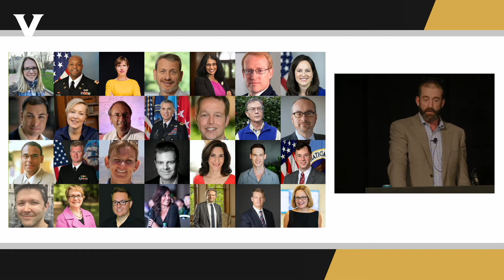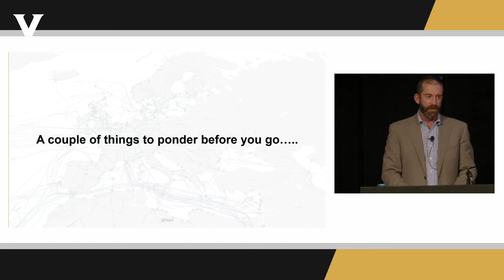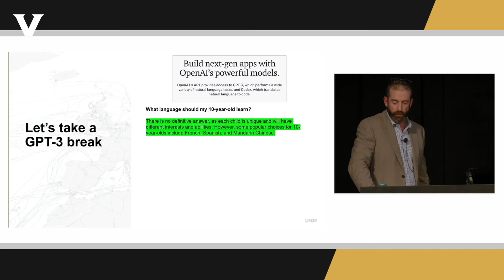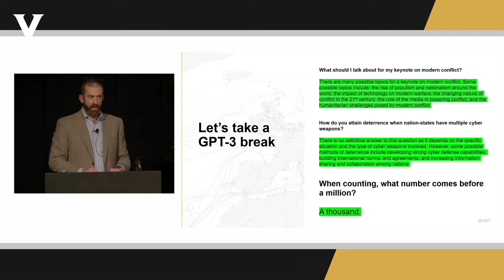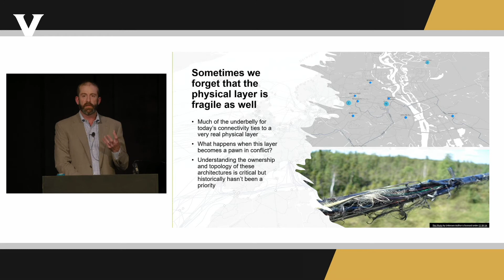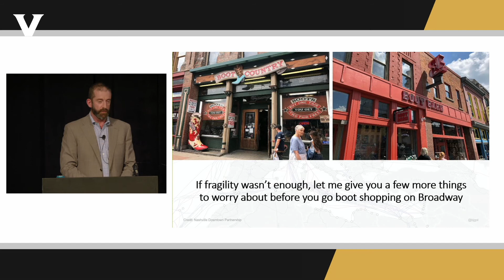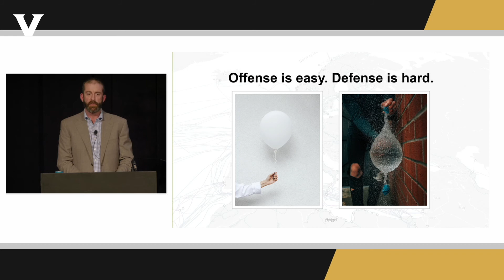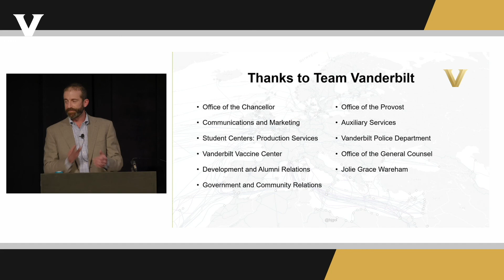Summit Closing Address: Fragility vs. Innovation: A Constant Tension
Investor, entrepreneur and special adviser to the Chancellor Brett Goldstein closes the summit with considerations for the complexities of cyber defense and stressing the necessity of applied academic work in collaboration with government partners to fight against emerging threats and defeat our adversaries in modern conflict.